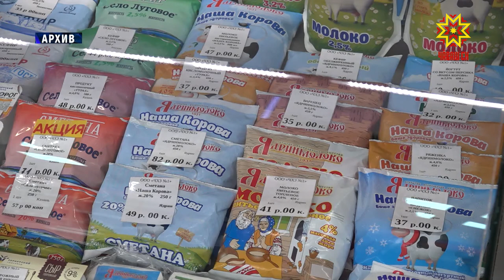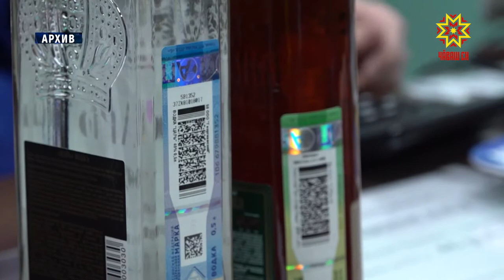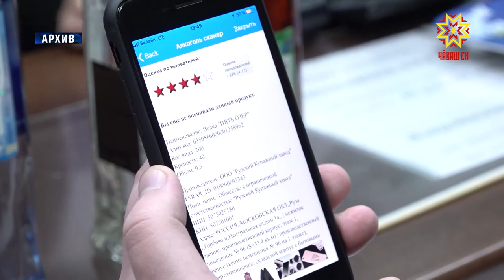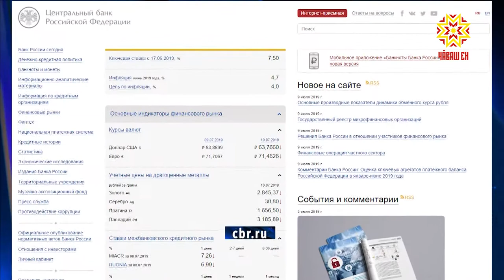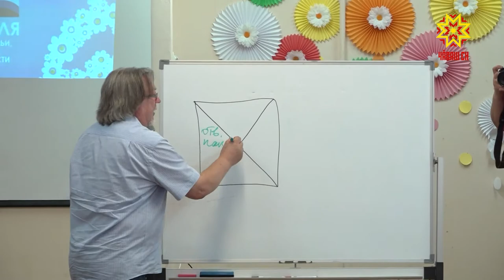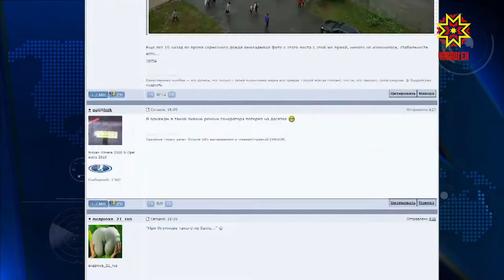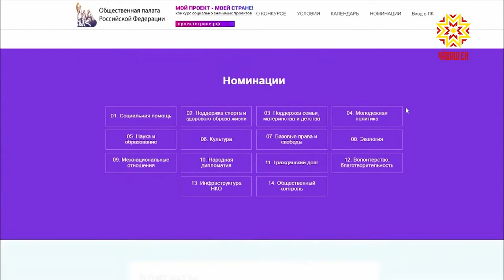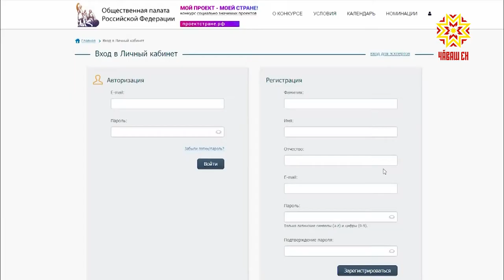Республика от 09 07 2019 на русском языке Вечерний выпуск